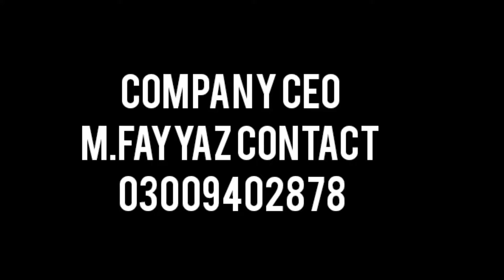sindhi dance 💃 ♥️ 😍 versatile profomning art group cultural ♥️